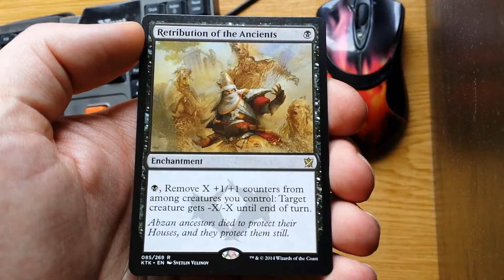Daily Pack opening 193c - Khans of Tarkir